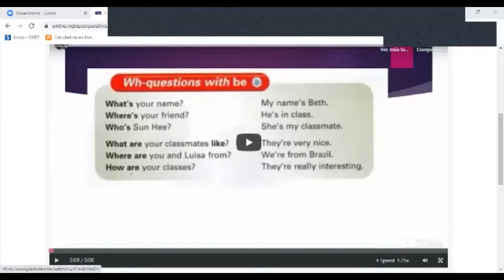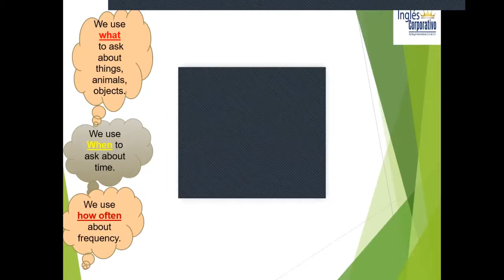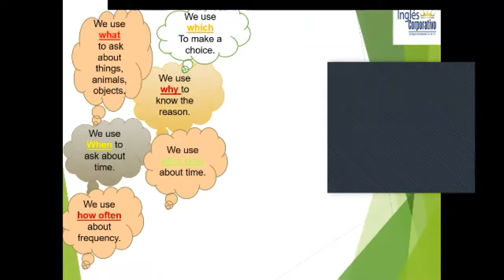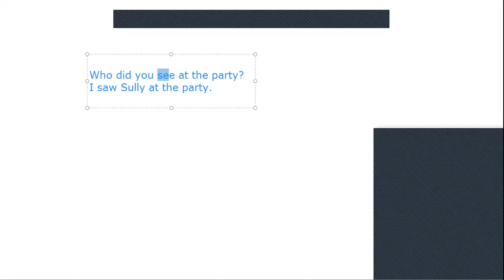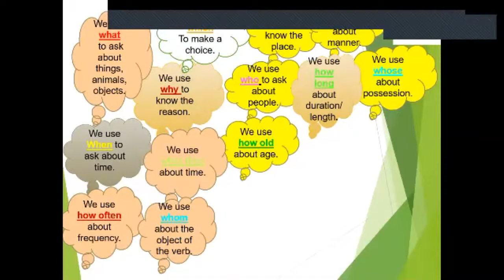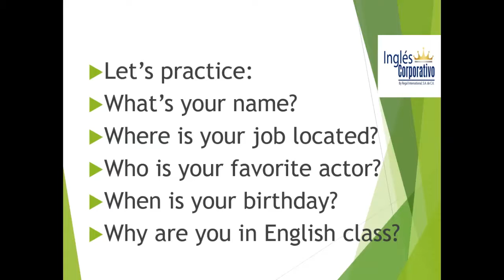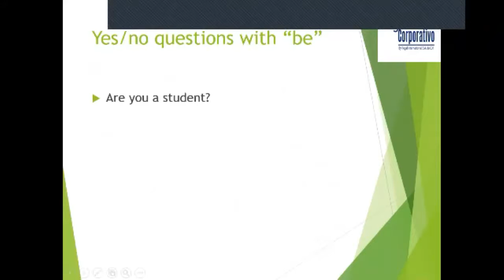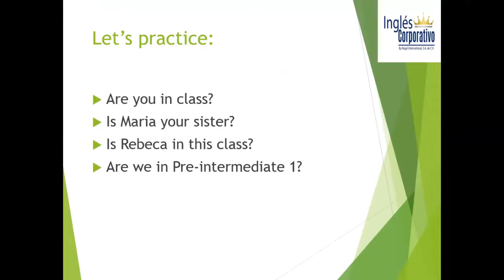Ingles Corporativo-Class 2. Wh-questions with be. 27-10-2020